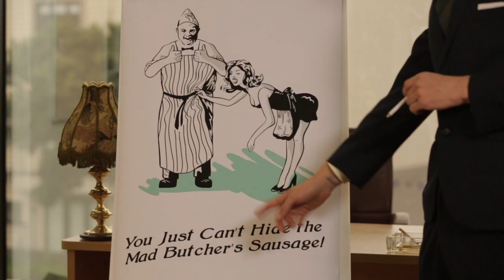Mad Ben | Jono and BEN at Ten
Vote for Ben by Liking this video